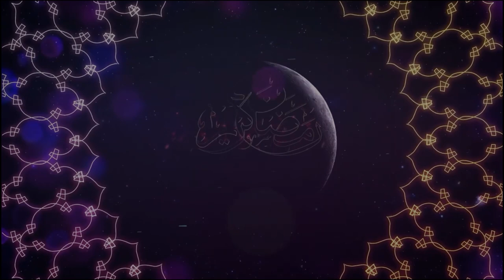Martin Maher - panflute - ramadan gana